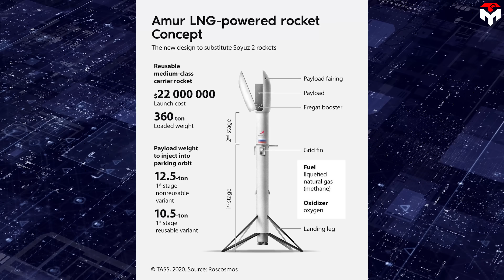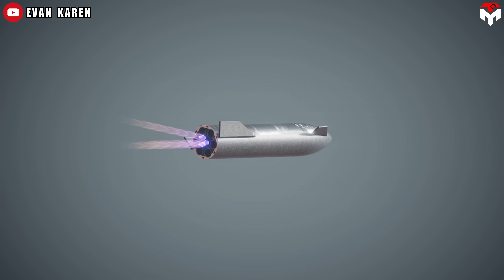SpaceX found Genius Way for Starship Launch 250 tons to orbit Shocked China & Russia...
Intro 0:00
The game changer 0:59
Limitation 3:22

2) SOURCES OF IMAGES AND VIDEOS
Starship, humanity’s most ambitious rocket, was built to fly, land, and fly again. But there’s one massive problem that could burn SpaceX’s dreams to ashes… literally. It’s called the Thermal Protection System, and without it, Starship doesn’t survive reentry.”
But just when everyone thought reusability was the only way forward, SpaceX flipped the script with a bold, genius move, ditching reusability for certain missions… and it’s left China and Russia absolutely stunned.
In this video, we’ll uncover why Starship’s TPS is in big trouble, how SpaceX turned a problem into a game-changing advantage, and why this strategy could rewrite the space race.
In today's Techmap episode, let's buckle up, this isn’t just rocket science… It’s a masterclass in outsmarting the competition.
More than 20 years ago, Elon Musk did something that few people thought of. He totally bet big on reusable rockets when everyone else thought it was a long shot! With SpaceX, he pushed the crazy idea of landing rockets back on Earth to save cash and boost launch rates. Now, it’s paying off big time. SpaceX is launching about 80% of the world’s Low Earth Orbit payloads, from Starlink satellites to NASA missions, all while keeping costs low (like $60-90 million per Falcon 9 launch compared to $150-250 million for old-school rockets). His vision of reusing rockets like airplanes is why SpaceX dominates the space game today. The dude’s basically cashing in on his sci-fi dreams!  What do you think, genius move or just lucky timing?
That success story has also become a major source of inspiration worldwide, especially for up-and-coming space powers. One nation in particular comes to mind: China. In recent years, China has aggressively pursued reusable rocket technology, closely following SpaceX’s playbook. Both government agencies and private companies are making significant strides toward matching SpaceX’s capabilities. Their goal is crystal clear: compete head-on in the reusable rocket race.